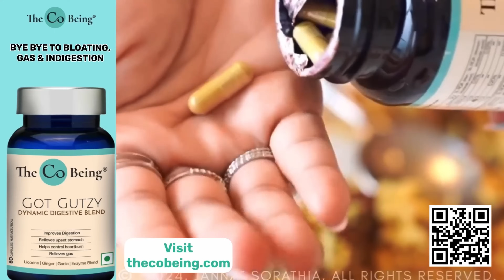96 படத்திற்கு த்ரிஷாதான் எங்க ஒரே சாய்ஸ் - Director Prem Kumar | CWC - 5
Dive into glowing & radiant skin with the @thecobeing Marine Collagen Peptides!